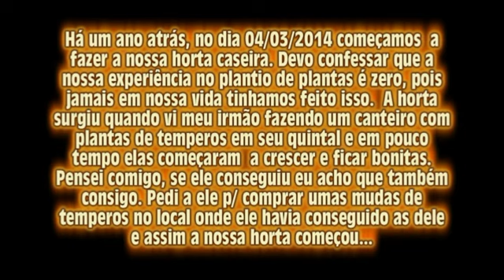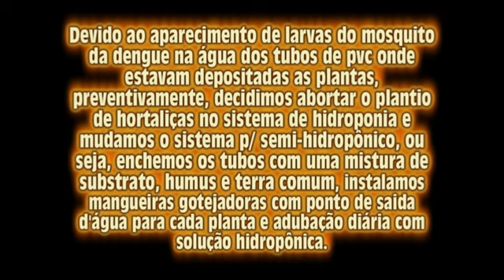Horta Caseira - Erros e Acertos do 1º ano de um Principiante